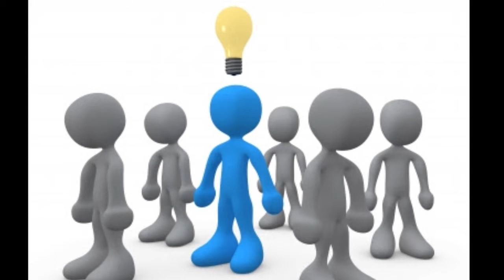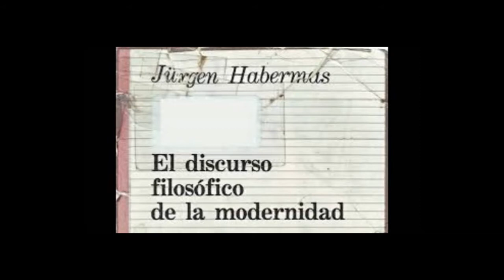Teoria de la Acción Comunicativa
Trabajo de la materia de Epistemologia
UNIVERSIDAD POLITECNICA SALESIANA